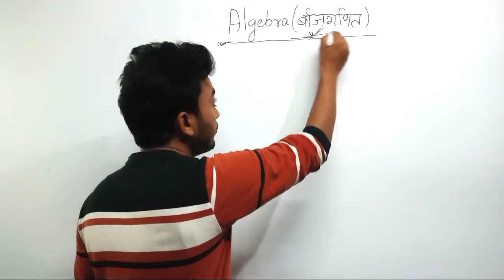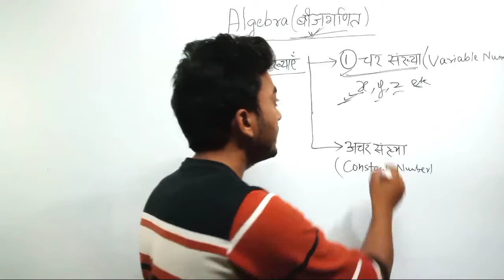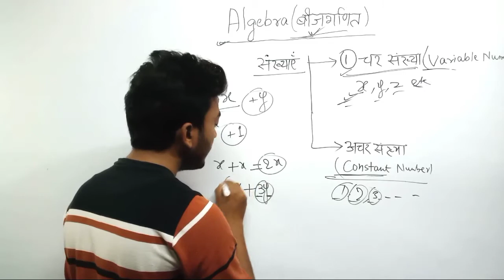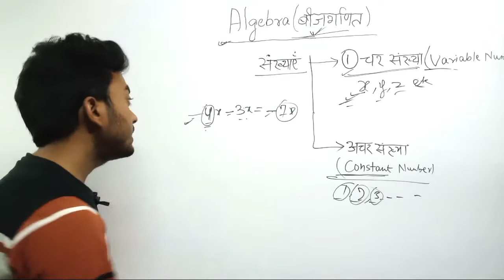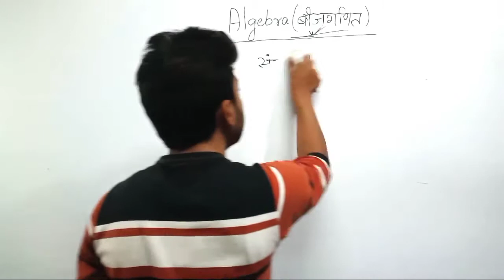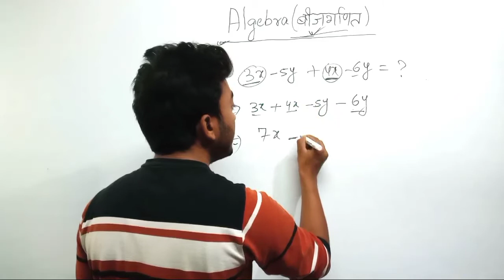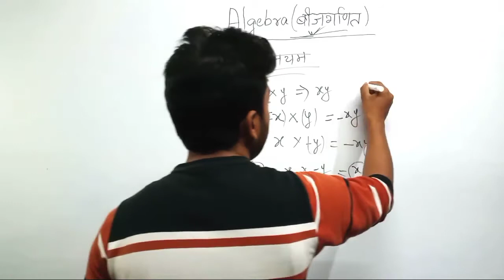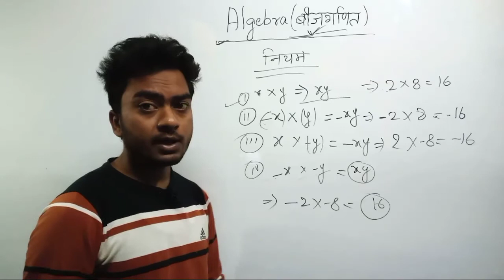Algebra (बीजगणित) // algebra concept + solutions with some algebraic rules or tricks . StudyNote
algebraic rules
algebraic tricks
algebra
bijganit
bizganit
beejganit
bigganit
maths